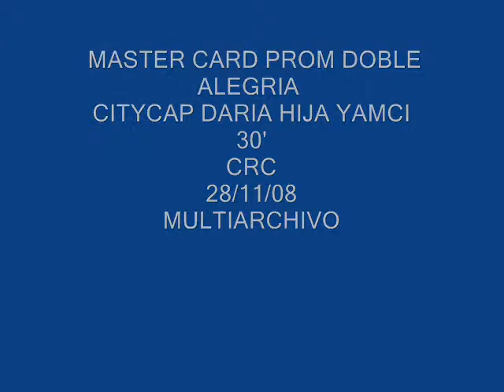4 MASTER CARD PROM DOBLE ALEGRIA CITYCAP DARIA HIJA YAMCI